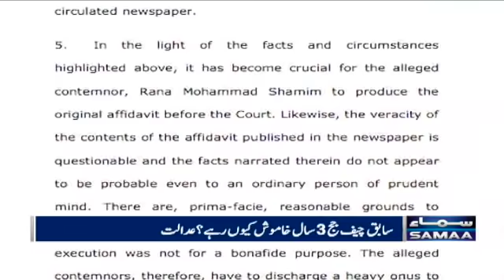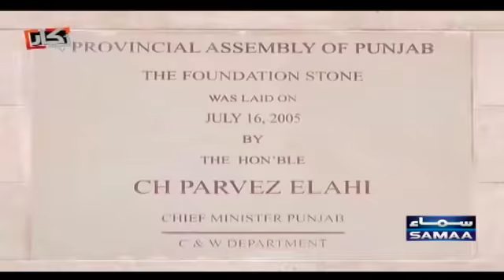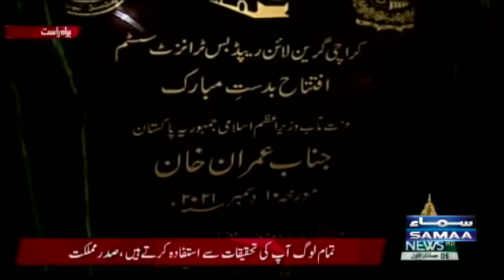Samaa news Bulletin 3pm - PM Imran Khan inaugurated Green Line bus project - SAMAATV - 10 Dec 2021